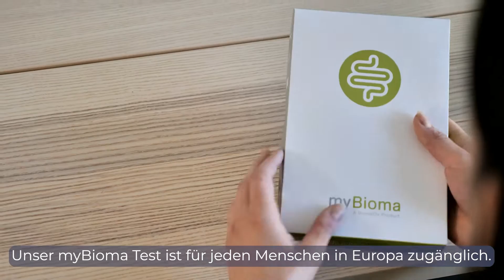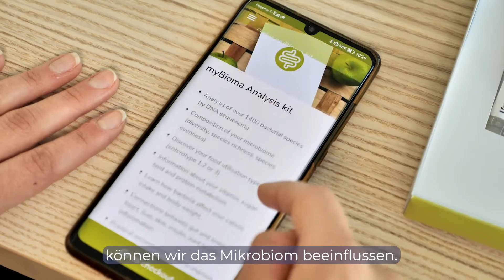Successstory Biome Diagnostics: Darmgesundheit durch fundierte Darm-Mikrobiom-Analyse! 🧫👩🏻‍⚕️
Das Wiener Startup hat einen innovativen Test entwickelt, der anhand des Darm-Mikrobioms neue Diagnosemöglichkeiten eröffnet.